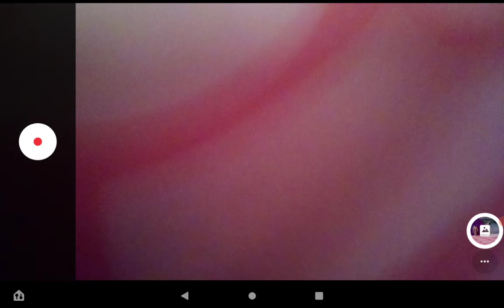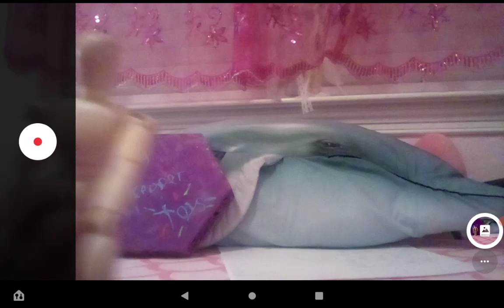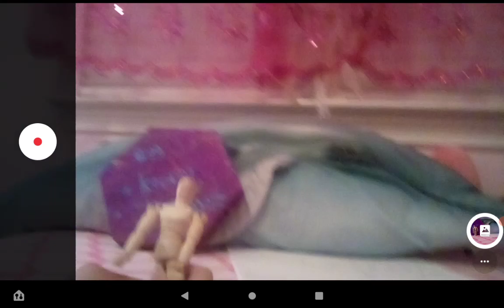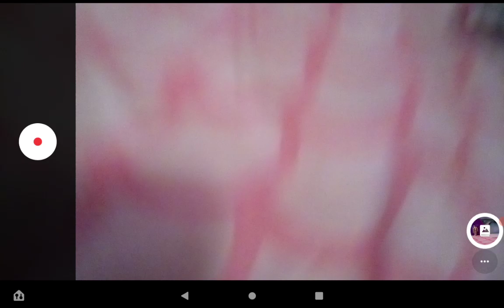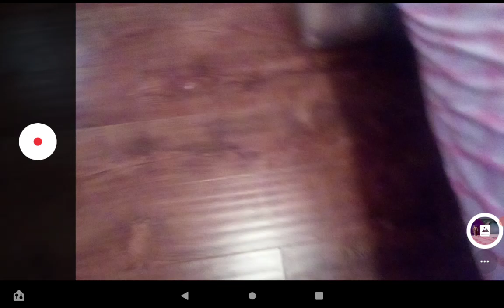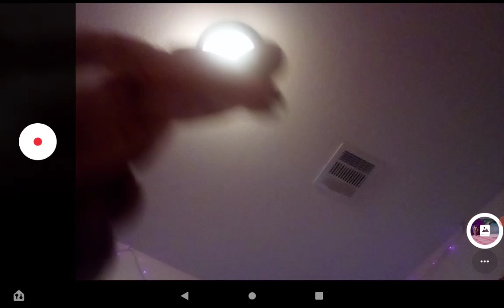January 26, 2023